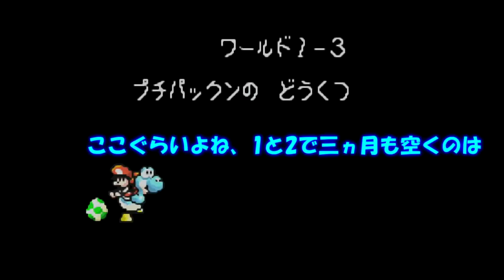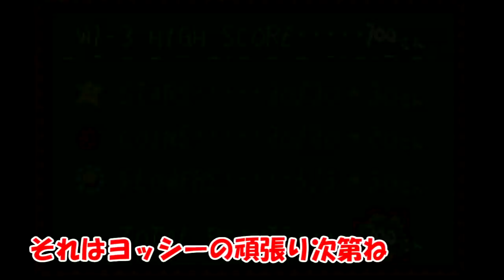ヨッシーから画像がきたんだが・・・【ヨッシーアイランドPART2】【ゲーム実況】